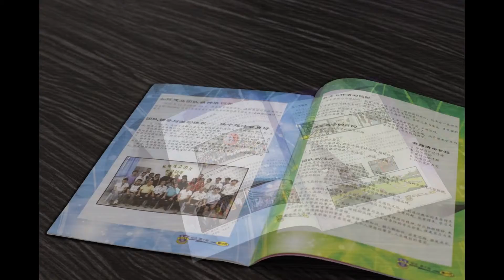Tanah Merah Booklet, Magazine, Design, Printing, Delivery in Tanah Merah Kelantan Malaysia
Tanah Merah Offset Printing Shop | Offset Printing Shop in Tanah Merah Kelantan Malaysia
Tanah Merah Digital Printing Shop  |  Digital Printing Shop in Tanah Merah Kelantan Malaysia
Tanah Merah Offset Printing Company  |  Offset Printing Company in Tanah Merah Kelantan Malaysia
Tanah Merah Digital Printing Company  |  Digital Printing Company in Tanah Merah Kelantan Malaysia
Tanah Merah Offset Printing Service  |  Offset Printing Service in Tanah Merah Kelantan Malaysia
Tanah Merah Digital Printing Service  |  Digital Printing Service in Tanah Merah Kelantan Malaysia

Tanah Merah Booklet Printing Shop  |  Booklet Printing Shop in Tanah Merah Kelantan Malaysia
Tanah Merah Booklet Printing Company  |  Booklet Printing Company in Tanah Merah Kelantan Malaysia
Tanah Merah Booklet Printing Service  |  Booklet Printing Service in Tanah Merah Kelantan Malaysia
Tanah Merah Booklet Design Service  |  Booklet Design Service in Tanah Merah Kelantan Malaysia
Tanah Merah Print Booklet Service  |  Print Booklet Service in Tanah Merah Kelantan Malaysia
Tanah Merah Booklet Delivery Service  | Booklet Delivery Service in Tanah Merah Kelantan Malaysia
Tanah Merah Booklet Maker  | Booklet Maker in Tanah Merah Kelantan Malaysia

Tanah Merah Magazine Printing Shop  |  Magazine Printing Shop in Tanah Merah Kelantan Malaysia
Tanah Merah Magazine Printing Company  |  Magazine Printing Company in Tanah Merah Kelantan Malaysia
Tanah Merah Magazine Printing Service  |  Magazine Printing Service in Tanah Merah Kelantan Malaysia
Tanah Merah Magazine Design Service  |  Magazine Design Service in Tanah Merah Kelantan Malaysia
Tanah Merah Print Magazine Service  |  Print Magazine Service in Tanah Merah Kelantan Malaysia
Tanah Merah Magazine Delivery Service  | Magazine Delivery Service in Tanah Merah Kelantan Malaysia
Tanah Merah Magazine Maker  | Magazine Maker in Tanah Merah Kelantan Malaysia

Tanah Merah Booklet with Papercover Printing Company  |  Booklet with Papercover Printing Company in Tanah Merah Kelantan Malaysia
Tanah Merah Booklet with Cardboard Cover Printing Shop  |  Booklet with Cardboard Cover Printing Shop in Tanah Merah Kelantan Malaysia
Tanah Merah Magazine with Papercover Printing Company  | Magazine with Papercover Printing Company in Tanah Merah Kelantan Malaysia
Tanah Merah Magazine with Cardboard Cover Printing Shop  | Magazine with Cardboard Cover Printing Shop in Tanah Merah Kelantan Malaysia

Tanah Merah Liner Note Printing  |  Liner Note Printing in Tanah Merah Kelantan Malaysia
Tanah Merah Print Notebook  |  Print Notebook in Tanah Merah Kelantan Malaysia
Tanah Merah Handbook Printing Company  |  Handbook Printing Company in Tanah Merah Kelantan Malaysia
Tanah Merah Minicomic Printing Shop  |  Minicomic Printing Shop in Tanah Merah Kelantan Malaysia
Tanah Merah Catalogue Printing  |  Catalogue Printing in Tanah Merah Kelantan Malaysia
Tanah Merah Print Handout  |  Print Handout in Tanah Merah Kelantan Malaysia

Tanah Merah Commercial Air Conditioning System in Tanah Merah Kelantan Malaysia